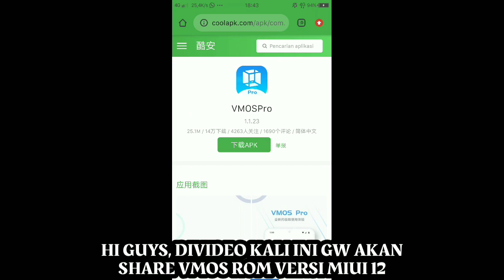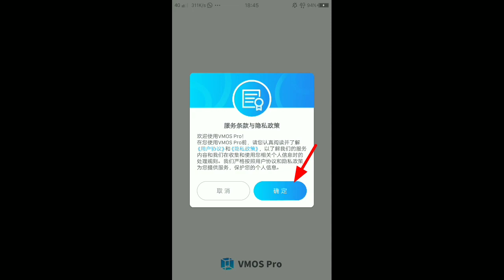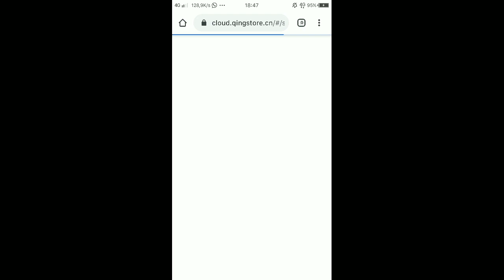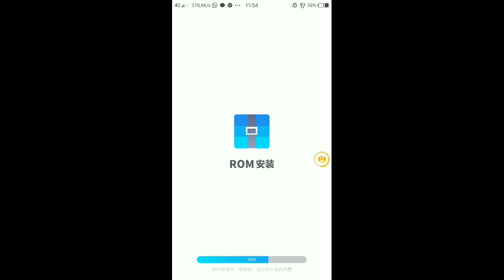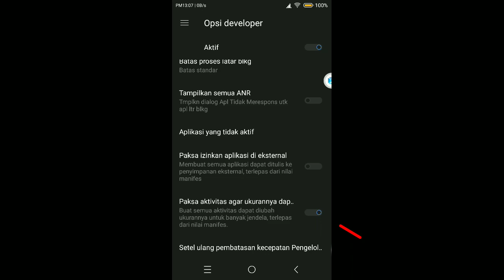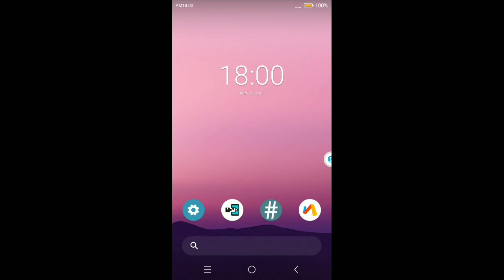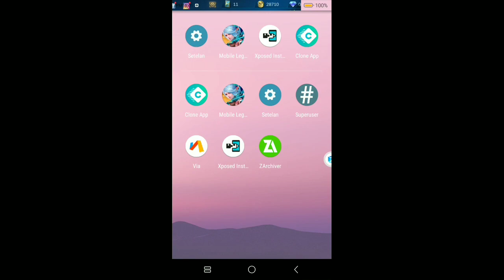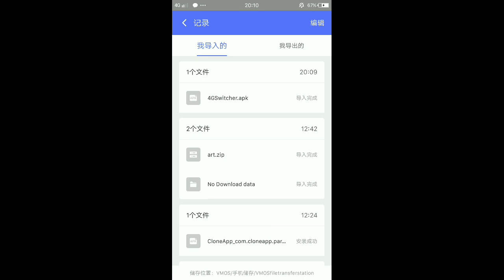UPDATE VMOS TERBARU+UPDATE VPN GB MMR!!!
Hi Guys, Divideo Kali Ini Gw Akan Share Ke Kalian Vmos Versi Terbaru Versi Ini Bisa Kalian Pilih Jadi ROM Iphone Atau MIUI

Link Download VMOS PRO: Lihat Kolom Komentar Yg Gw Pin
Note!!!
JIKA ROM TIDAK BISA DIDOWNLOAD TUNGGU BEBERAPA SAAT, BIASANYA KALAU MALAM ERROR (DISARANKAN DOWNLOADNYA SIANG/SORE)